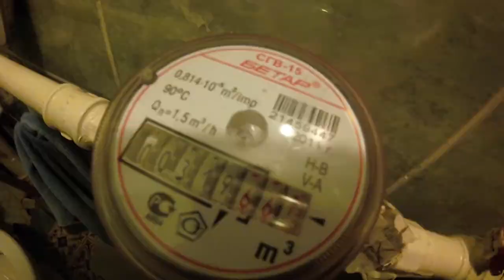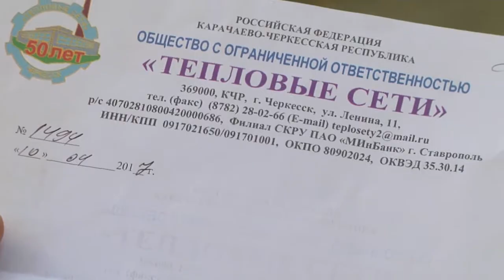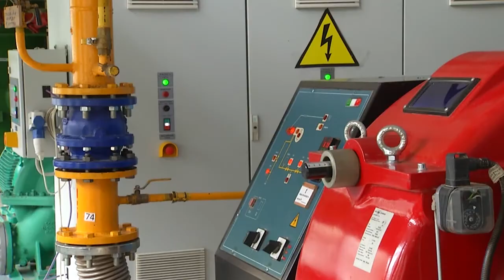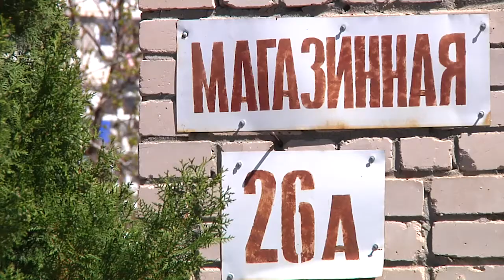Проблема горячего водоснабжения. Кто виноват и что делать ?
Без сюжетов о проблемах ЖКХ редко обходятся выпуски нашей программы. Но зачастую получается как в пословице: "сколько ни говори «халва», «халва» - во рту слаще не станет. Поводом для следующего репортажа стало очередное обращение жителей города в редакцию телекомпании Черкесск. Проблема наверняка знакома многим - из крана вместо горячей воды течёт еле тёплая, а то и вообще холодная.
Однако в квитанциях на оплату это никак не отражается.  Наш корреспондент Руслан Альботов разбирался в ситуации